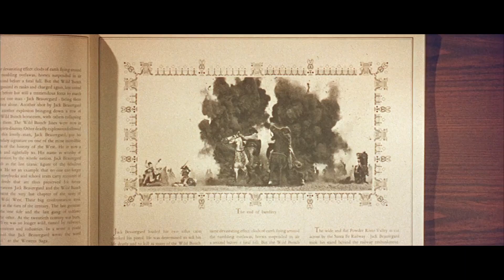IF ENNIO WAS A PUNK - The Wild Horde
Un petit hommage pour un Grand homme. Merci pour tout monsieur Morricone.

Instruments : GUTBUSTER
Chœurs : JEF & GUTBUSTER
Prod et Mix : JEF